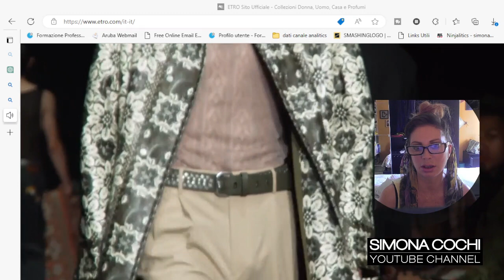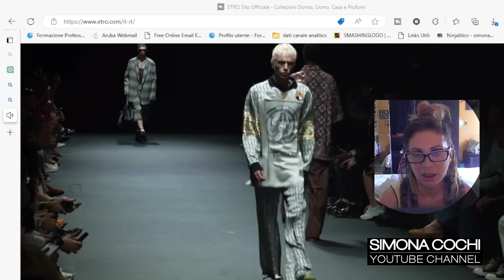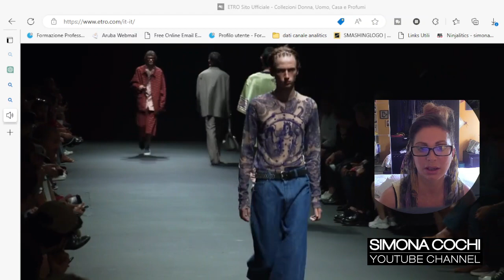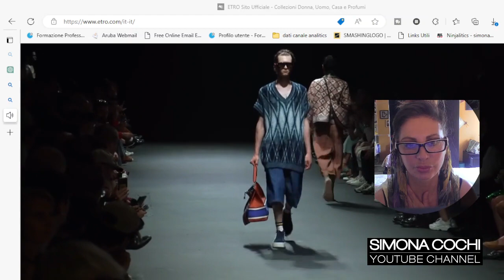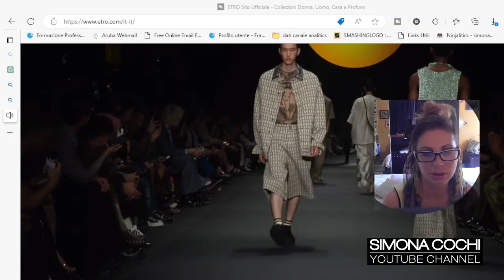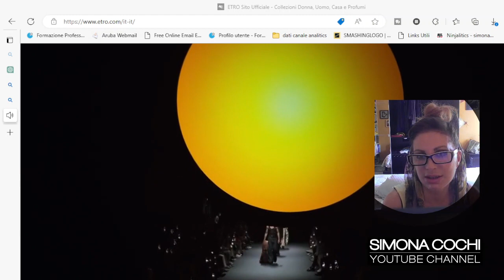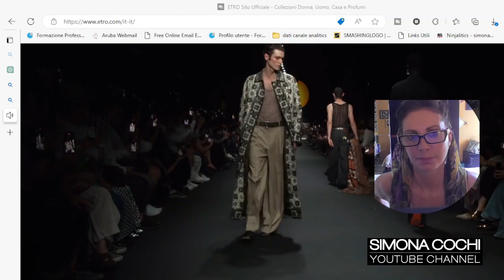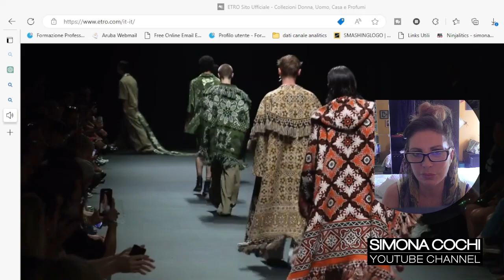Etro SS24 Fashion Show Embracing Heritage and Exquisite Style digital review by Simona Cochi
Etro SS24 fashion show (creative drector Marco De Vincenzo) promises to be a visual spectacle, epitomizing the brand's timeless elegance and bohemian spirit. With its rich history, commitment to craftsmanship, and an unmistakable aesthetic, Etro remains a trailblazer in the fashion world. Prepare to be mesmerized as Etro transports you into a realm of vibrant colors, luxurious fabrics, and a celebration of diverse cultures.
Etro's journey began with the vision of Gimmo Etro, who initially focused on producing intricate and colorful fabrics. The brand's first major breakthrough came with the launch of the Etro Paisley motif, which became its iconic trademark. Over the years, Etro expanded its offerings beyond fabrics and ventured into ready-to-wear clothing, accessories, and fragrance lines.

Throughout its history, Etro has remained true to its core values:
craftsmanship, individuality, and a love for the arts. The brand's unique fusion of cultural influences, including Indian, Persian, and African aesthetics, has set it apart from its contemporaries. Etro's commitment to sustainability is also noteworthy, with efforts to implement eco-friendly practices and support local artisans.
attendees were treated to an exquisite display of the brand's signature style features. Etro's bold and imaginative prints took center stage, showcasing intricate patterns, floral motifs, and paisley designs that effortlessly merged heritage with contemporary flair. The collection also highlighted the brand's mastery of textiles, with luxurious fabrics such as silk, cashmere, and velvet elevating each garment to new heights of opulence.

Etro's commitment to craftsmanship was evident in the meticulous attention to detail seen throughout the collection. From precise tailoring to expert draping and embellishments, each piece exuded a sense of artistry and quality. The juxtaposition of flowing silhouettes with structured cuts created a harmonious balance, emphasizing the brand's ability to fuse classic and modern elements seamlessly.

I welcome your likes and comments.
As an Italian producer and digital journalist, I specialize in storytelling, digital reviews, interviews, broadcasting, screencast presentations, and more. Join me in promoting Italian culture, art, and lifestyle around the world!
Simona Cochi was born in Turin, the daughter of a professor of classical music and a painter, who influenced her creativity and sensitivity. As a model and freelancer, she worked in PR for fashion and design companies. Since becoming a journalist in 2005, she has worked on various editorial projects and contributed to several glossy magazines.

In 2008, Simona founded The Italian Way, a video magazine and digital media project aimed at promoting Italian culture, art, and lifestyle around the world. As the project producer, she has travelled extensively across Europe, including Italy, China, the U.K., Austria, and Australia. Her goal is to tell the story of the magic of being seduced by the Italian way.

The emotional videos and footage on Simona Cochi's YouTube channel capture the beauty and some of the most outstanding iconic sites of the peninsula. Simona is highly specialized in digital review and broadcasting techniques, which she uses to live stream events like Milan Fashion Week, La Biennale Arte, Cinema (Venezia Film Festival), Luna Rossa Prada Pirelli, and more. She was the first journalist to connect to the Lifestream platform for the digital fashion week in Milan.

Simona has reviewed digital videos for top luxury brands such as Gucci, Prada, Armani, Ferragamo, Versace, Dolce & Gabbana, Fendi, Ferragamo, Cartier, Van Cleef & Arpels, and many more. With an impeccable reputation in international brand management, business development, global marketing, communications, press, and PR, she serves a diverse client list spanning geographies and multiple luxury and academy sectors